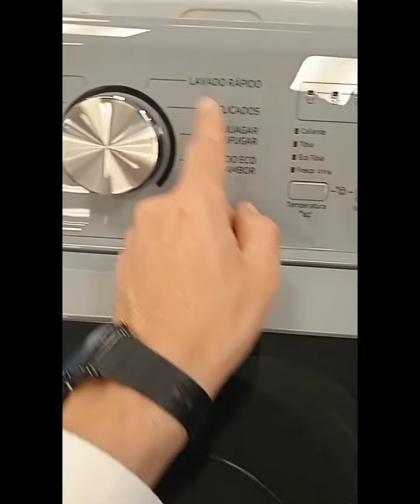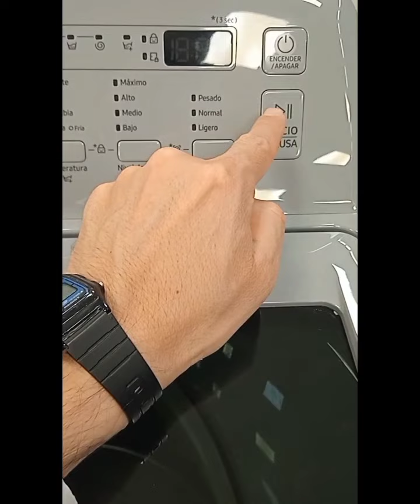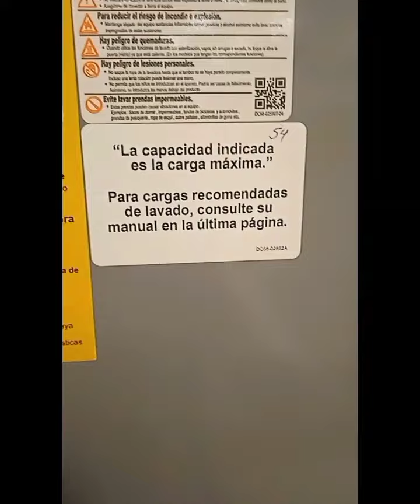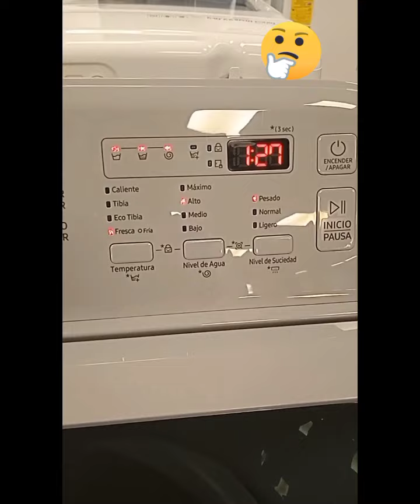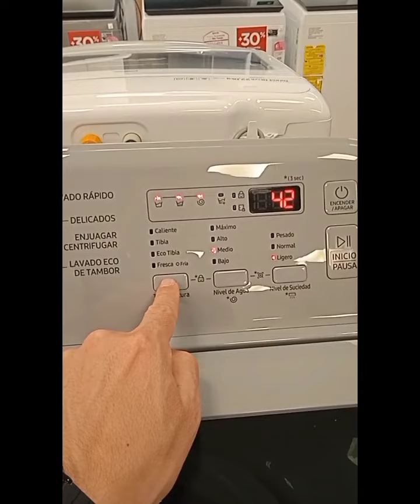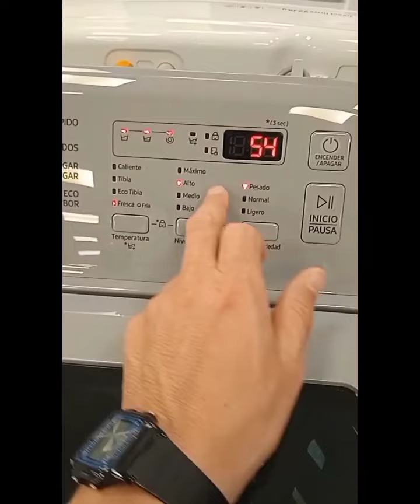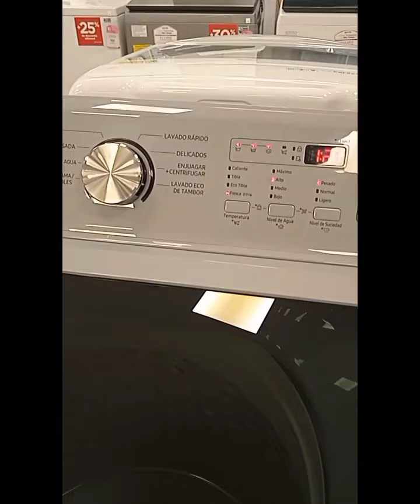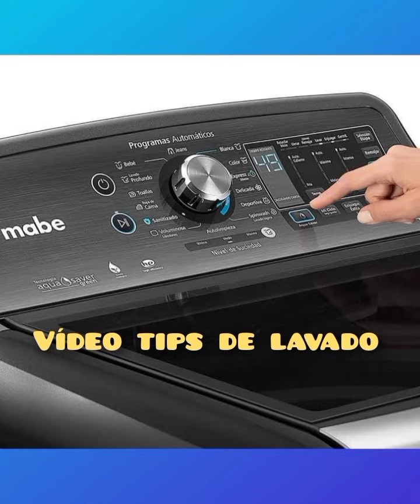🔵Lavadora Samsung 20kg.Funciones y cuánto tarda en sus ciclos de lavado. Te sorprenderás ✅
🔵🔵 Cuánto tarda lavadora Samsung en lavar ?
En este video te diremos el tiempo de lavado de cada ciclo de lavado y sus características de la lavadora.

Verás como se selecciona sus ciclos de lavado y su eficiencia energética.